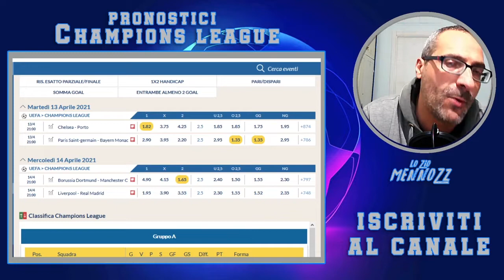Pronostici e Consigli Champions League Ritorno Quarti Di Finale 13-14 Aprile 2021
Ritorno dei quarti di Champions League e forse a parte Chelsea-Porto, tutte le altre sfide sono ancora tutte aperte. Dovranno fare sicuramente attenzione Real e City a Liverpool e a Dortmund. C'è poi il ritorno della super sfida tra Psg e Bayern Monaco.